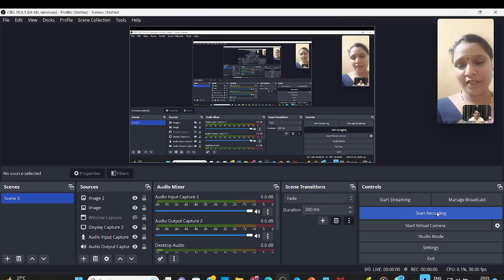KAR TET RESULTS 2023: NETRAVATI BADIGER FROM BAGALKOTE GOT 103 IN PAPER 2 / CONGRATULATIONS